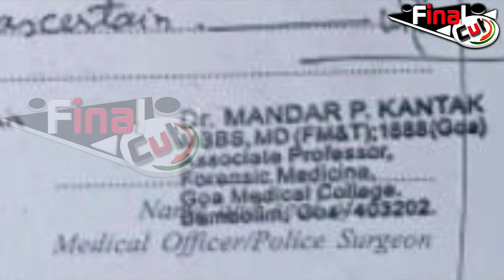पहले कुछ पिलाया फिर 4 घंटे तक सोनाली के साथ....| Goa IGP RELEVATION on Sonali Phogat Case...